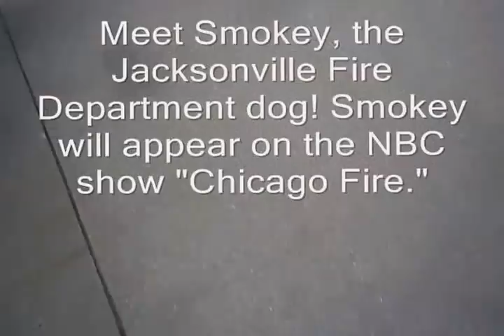Jacksonville Fire Department dog Smokey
Smokey was the winner of the Today Show contest that gave several dogs across the country a chance to make an appearance on NBC's hit drama "Chicago Fire."